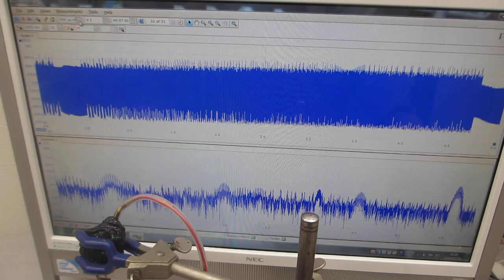メガヘルツ超音波の利用技術－－超音波の伝搬状態を測定・解析・評価する技術に基づいた発振制御－－（超音波システム研究所）